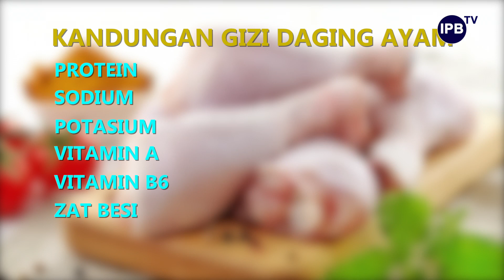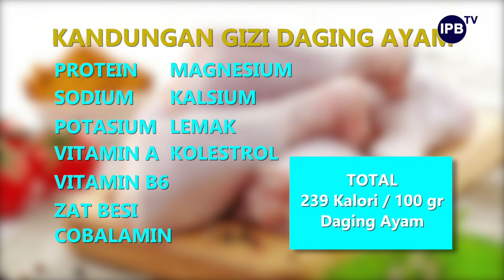IPB Pedia: Mengenal Ayam IPB D1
Ayam merupakan sumber protein hewani yang mudah ditemui di Indonesia, namun faktanya 80% produksi ayam pedaging masih mengandalkan impor, baik bibit maupun pakannya. IPB mengembangkan rumpun ayam baru yang diberi nama Ayam IPB-D1. Ayam ini merupakan hasil komposit persilangan ayam kampung dan ayam pedaging. Ayam IPB-D1 memiliki beberapa keunggulan, diantaranya adalah resistensi yang lebih tinggi terhadap penyakit, pertumbuhan yang lebih cepat dan perawatan yang lebih mudah dibandingkan ayam lokal lainnya. Pada akhir tahun 2016 rumpun ayam IPB-D1 telah diujicobakan di kelompok tani Sinar Harapan yang berlokasi di desa Panumbangan kecamatan Jampang Tengah kabupaten Sukabumi. Dan kini telah mencapai generasi kelima. Ujiboba ini dilakukan untuk mengetahui daya adaptasi ayam di kondisi pedesaan dan hasilnya adalah ayam IPB-D1 dinilai memiliki resistensi yang signifikan terhadap penyakit newcastle disease atau biasa disebut tetelo. Pertumbuhannya pun lebih cepat jika dibandingkan ayam lokal setempat.